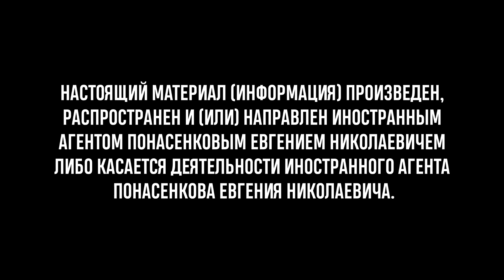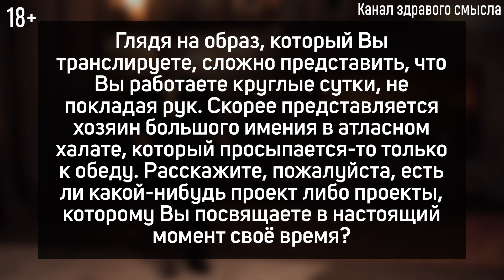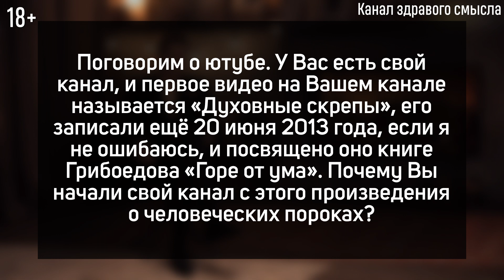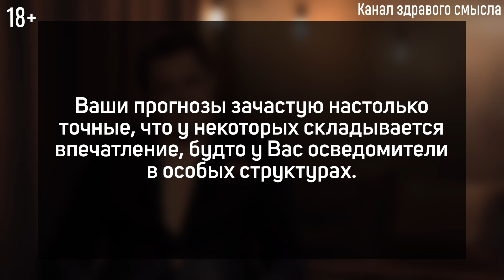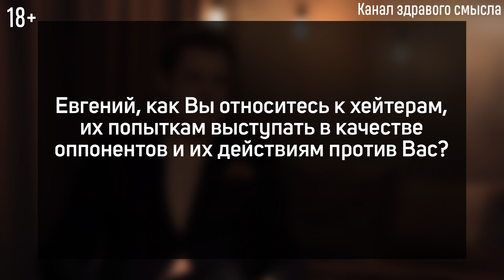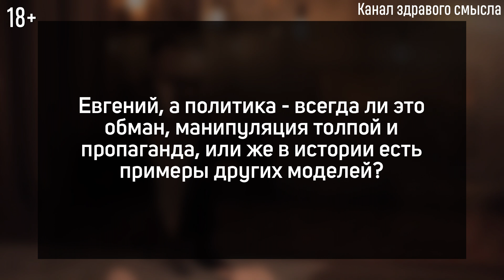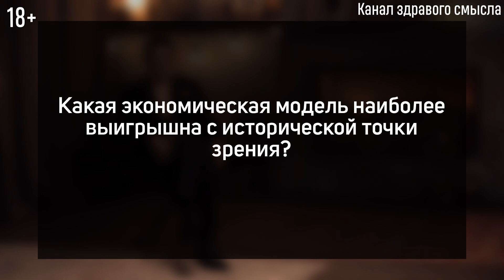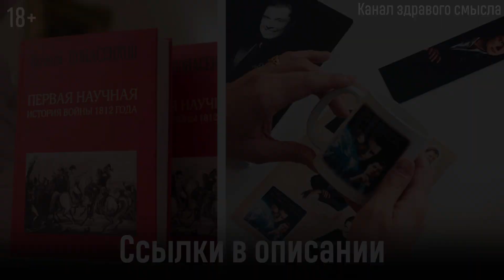Понасенков: вопросы и ответы на актуальные темы. 18+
Получи профессию python-разработчика с нуля в SkillFactory:
🎁Забери подарки от нетайного санты по промокоду MAESTRO и получи скидку 50% и три курса для новичков в IT в подарок + возврат денег за курс, если не нашли работу после обучениям (срок действия промокода до 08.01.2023 г.)

Всемирно известный ученый-историк, режиссер и тенор, Евгений Понасенков, отвечает на актуальные вопросы, присланные белорусскими блогерами (Москва, сентябрь 2022).

0:00:00 Не начало
0:00:24 Начало
0:01:08 О подготовке к интервью
0:01:17 О хорошем настроении
0:02:05 Об имидже
0:06:29 Над чем вы работаете в данное время?
0:13:35 Отношение к популярности
0:18:18 О первом видео на Канале здравого смысла
0:26:14 Как вы предсказываете будущее?
0:28:06 Почему ваши прогнозы столь точны?
0:42:42 Про завистником

0:44:27 На что похожи нынешние времена
0:46:41 В какое время вы хотели бы жить?
0:48:04 Каким должен быть политик?
0:51:59 О псевдополитиках
0:56:14 О Познере
1:00:35 Почему честные люди всегда страдают?
1:03:11 О современной экономике
1:06:29 О патриотизм и псевдопатриотизме
1:09:11 Не планируете ли вы переехать в Европу?
1:10:10 Любимые фильмы
1:14:38 Блиц-опрос